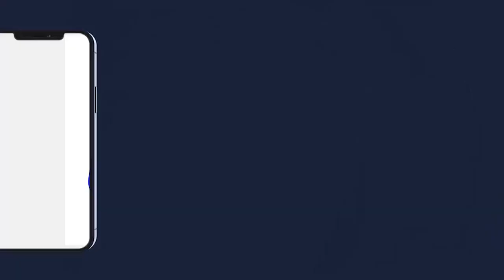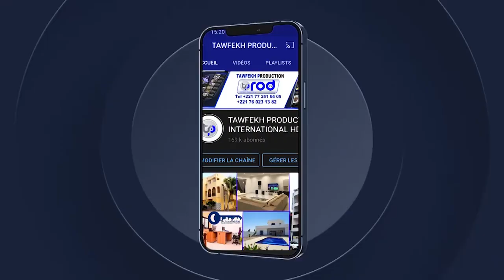Nafila 17ème nuit Alkhourane à la Mosquée de S Makhtar Diene Touba Ramadan 1444H 2023